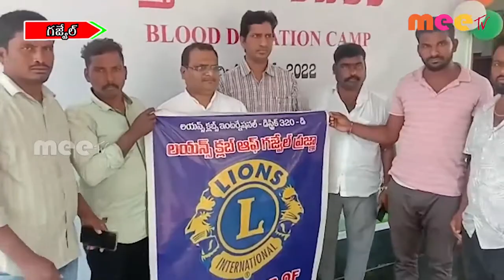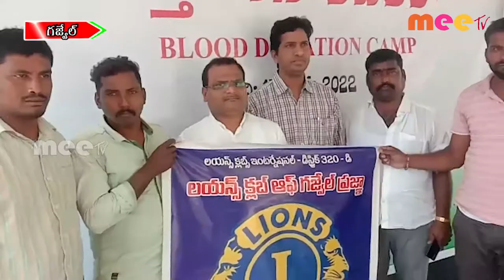రక్తదానం ll MEETV NEWS